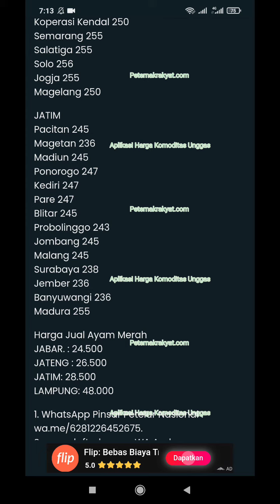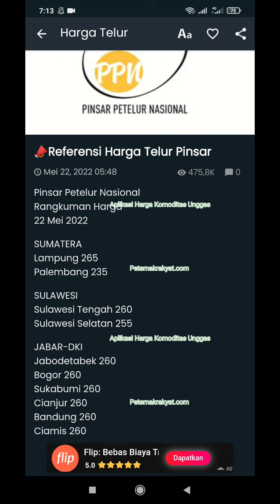Update Harga Telur Ayam Ras Hari Ini, Minggu 22 Mei 2022 | Referensi Harga Telur Ayam Ras Hari Ini